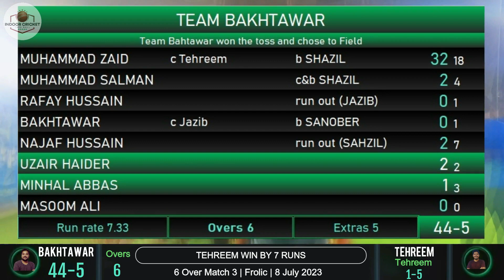13 Runs Need from 6 Balls 🤑 | An Interesting Match 💯 | Tape Ball Best Match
Titled "Need 13 Runs from 6 Balls: An Interesting Match," this video showcases thrilling cricket highlights that will keep you hooked throughout. Watch as the batsmen showcase their impressive skills with captivating batting highlights, including some heart-pounding cricket cardio moments.

With our  Wicket Camera views, you'll get an up-close and personal perspective of the game like never before. Immerse yourself in the intense action as we bring you GoPro footage of batting, fielding, and even fielder views of taking high catches, offering you an extraordinary on-field experience.

As the players navigate a wet pitch, the challenges intensify, making this match even more gripping. Join us for our daily vlog series that captures the excitement of cricket in its purest form, taking you behind the scenes for exclusive insights.

If you're a cricket enthusiast looking for thrilling content, this video is a must-watch. Don't miss a single moment of this action-packed match!

cricket
cricket shorts
cricket cardio
cricket lovers
cricket lover ali show
cricket fan moment
live cricket match today
cricket england
cricket funny
cricket shot
cricket shots
cricket fails
cricket live
channel 24 sports news today
rohit sharma
zimbabwe
sports news today
icc
cricket plp file
india vs sri lanka 3rd t20
the hundred live match today
live match today online
cricket highlights
nepal